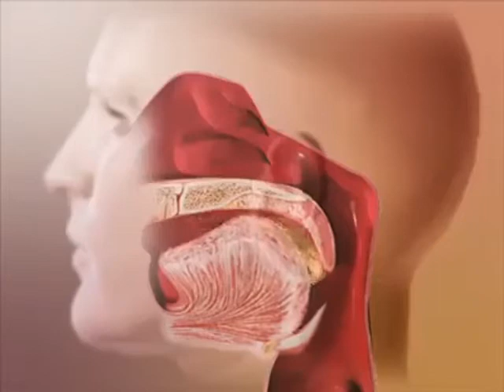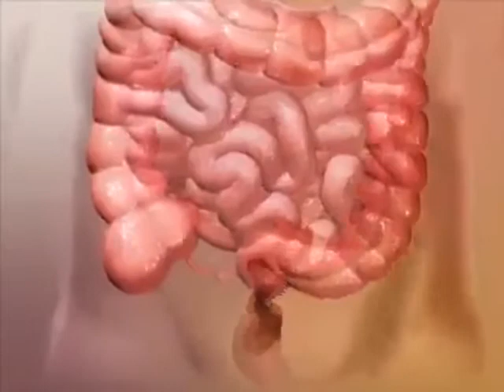Human digestive system Animation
Human digestive system for 8th 10th 12th class animation CBSE